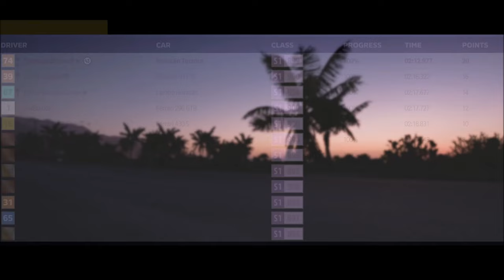Crystallizer Part III - Night Girl Z: Street Heroes